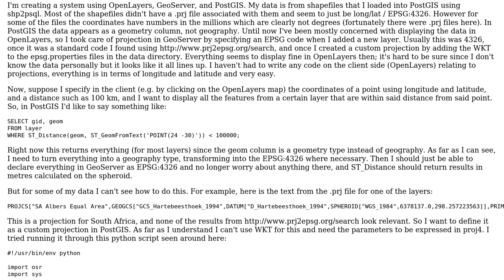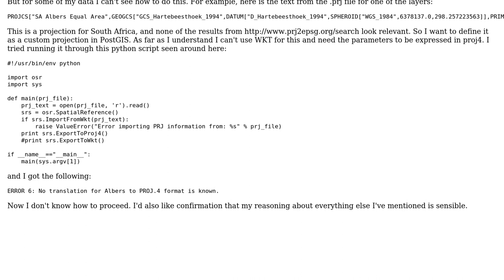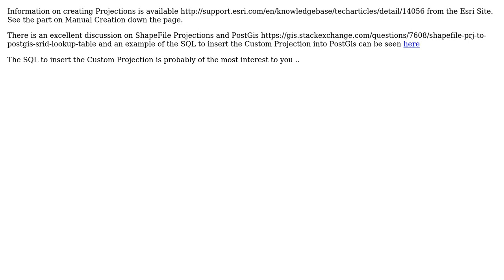GIS: Dealing with custom projections (from prj file) in PostGIS (also GeoServer and OpenLayers)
With thanks & praise to God, and with thanks to the many people who have made this project possible! | Content (except music & images) licensed under CC BY-SA | Music | Images & others | With thanks to user plablo09 user Matt user Mark Cupitt user Diego Felipe user alexmojaki and the Stack Exchange Network Trademarks are property of their respective owners. You are responsible for your own actions.